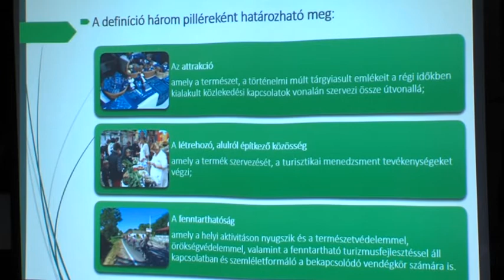20170823 hirado kulturalis hagyomanyok